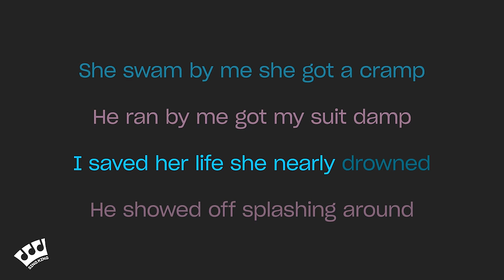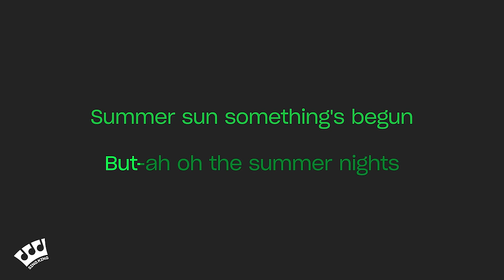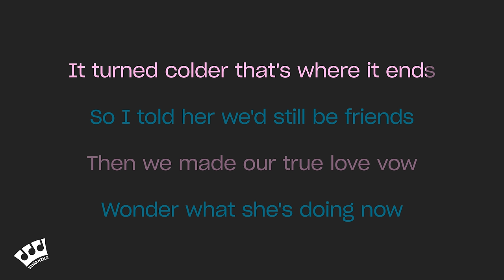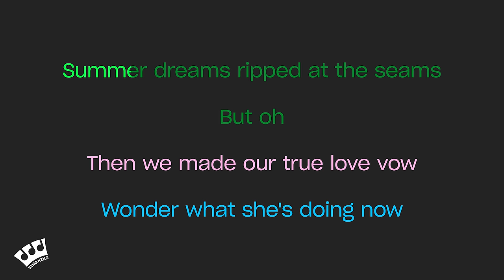Grease - Summer Nights (Karaoke Version)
Karaoke sing along of “Summer Nights” from Grease by Sing King Karaoke

0:00 Intro
0:03 Grease - Summer Nights (Karaoke Version)
3:37 Up Next